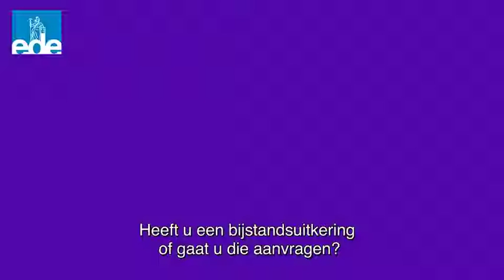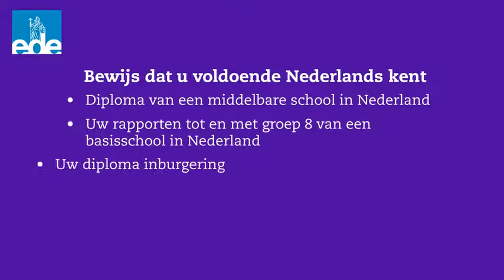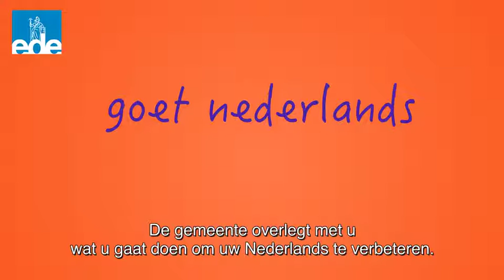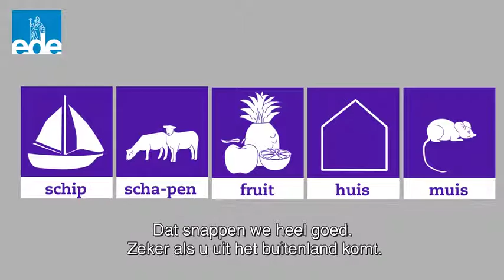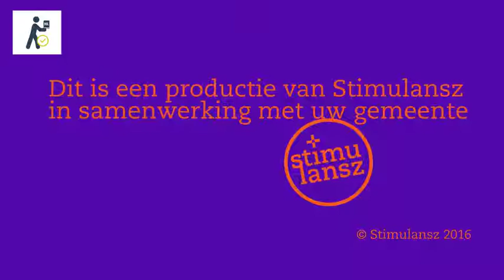Filmpje de Taaleis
Hoe zit het met de wet Taaleis